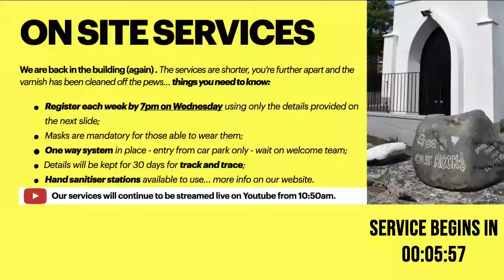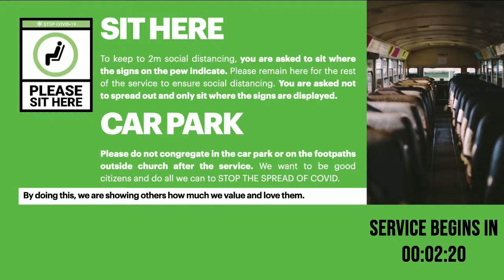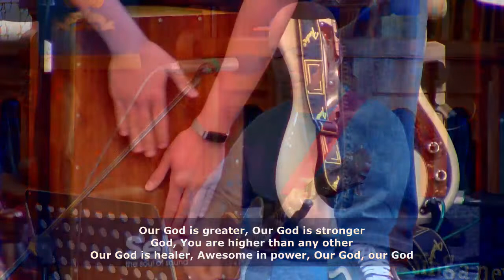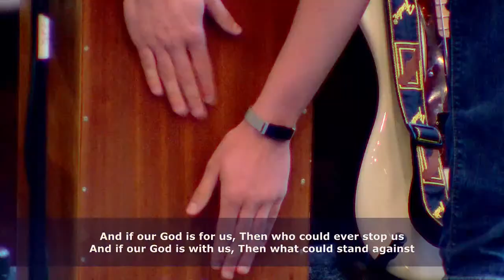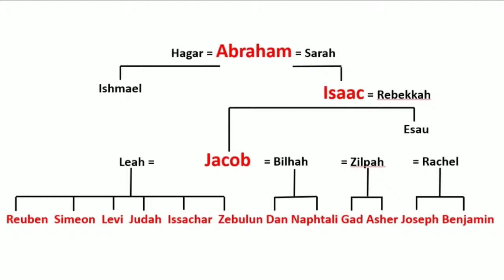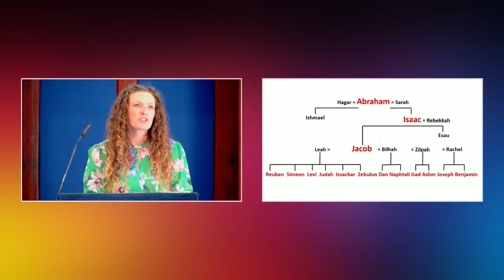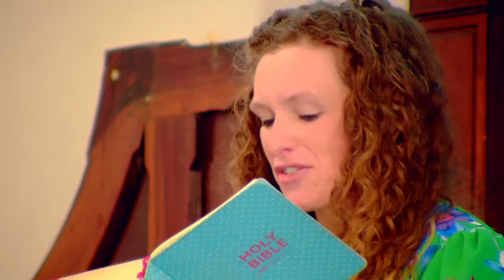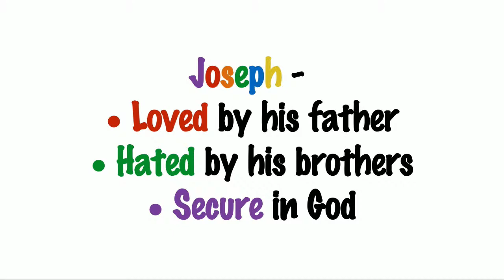SST@Home: Sunday 4th April 2021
Join us for our morning service with Sonya Anderson.